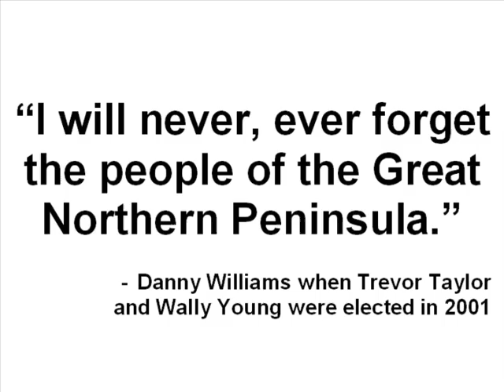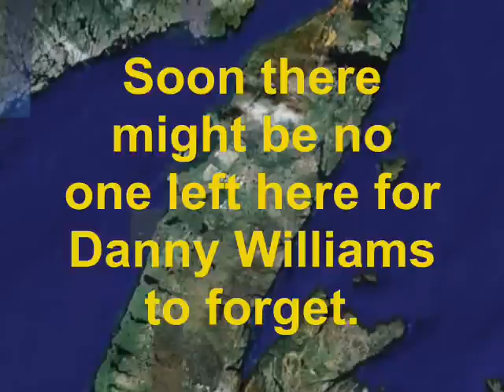The forgotten Northern Peninsula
"I will never forget you" said Danny Williams, as he drove off in his Winnabego.